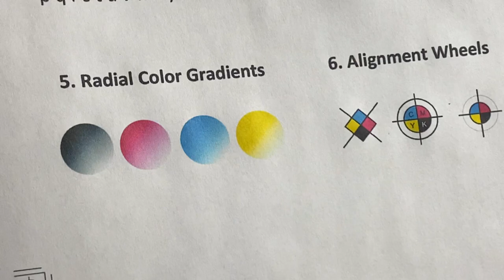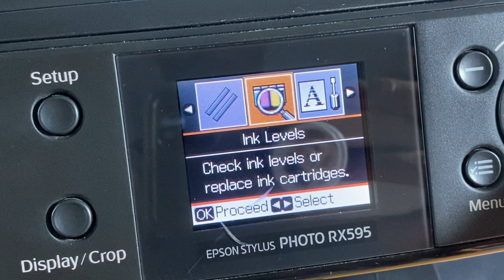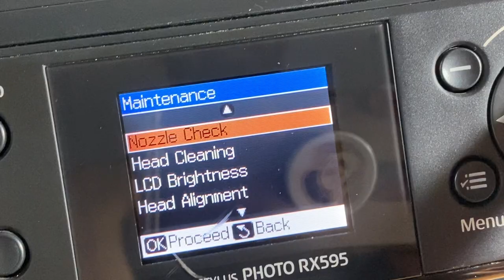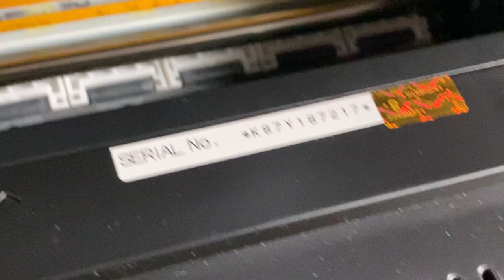Epson Stylus Photo RX595 Printer Scanner Model C281B- Low count -inks Set-video